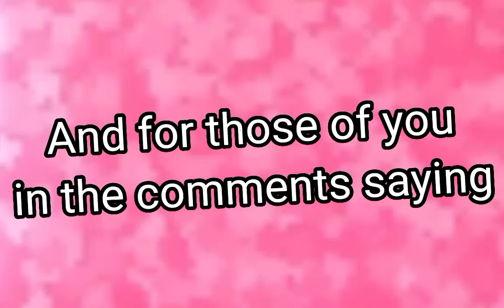What your favourite warrior cat says about you!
Warriors warrior cat cat cat cat what your fav cat warrior warriors into the wild cat cat warrior cat warriors Warriors warrior